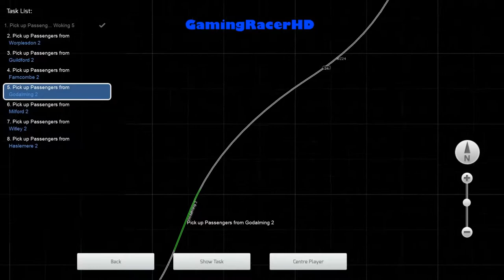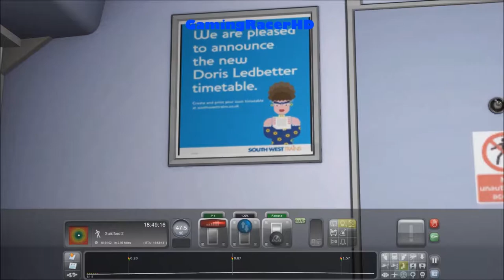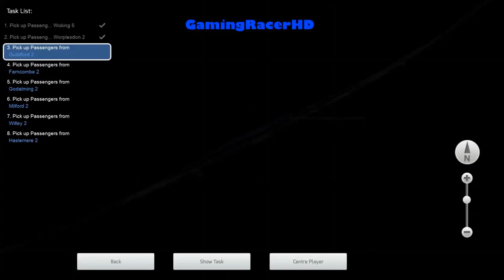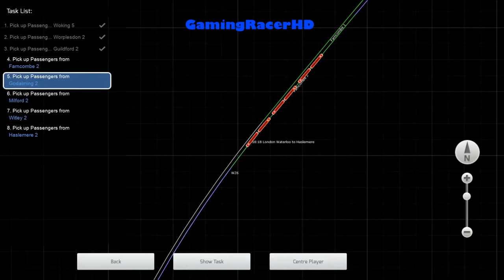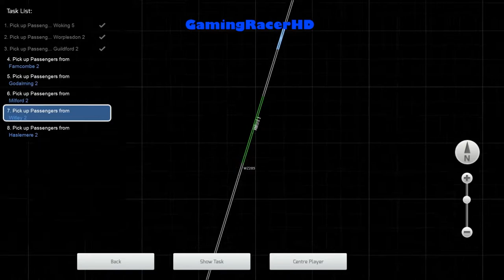Train Simulator 2015 - Let's Play #89 - Portsmouth Direct Line - Waterloo To Haslemere [1080p 60FPS]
TRAIN SIMULATOR 2015 LET'S PLAY #89! Welcome to my let's play series for Train Simulator 2015 where I will drive different routes, in a variety of different Trains and Locomotives. This is my 89th lets play where we take the South West Train (Class 456 Reskin) and drive it on a scenario called "London Waterloo To Haslemere". This scenario will take place on the Portsmouth Direct Line Route. Hope You Enjoy!